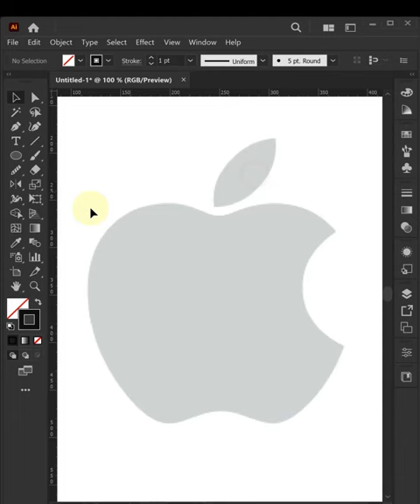How to make with builder shape tool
Easy tutorial